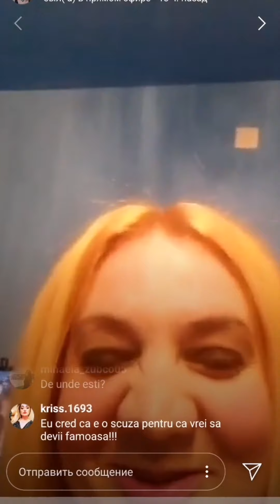Seria #7 Maria Emilia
Fana lui Ionel Istrati (Ana Maria Pincariu)